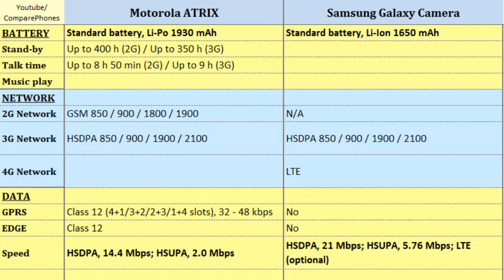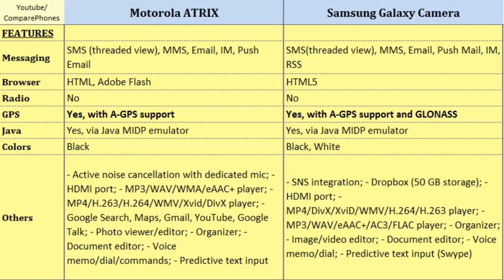Motorola ATRIX over Samsung Galaxy Camera, compare specs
Motorola ATRIX over Samsung Galaxy Camera, compare specs : ATRIX Vs Galaxy Camera, Quick Phone Specs Comparison:  Dual-core, 1 GHz Cortex-A9, 540 x 960 pixels, 4.0 inches, Quad-core, 1.4 GHz Cortex-A9, 720 x 1280 pixels, 4.8 inches, Radio, Battery Life, Weight, GPU, OS, Bluetooth and others...